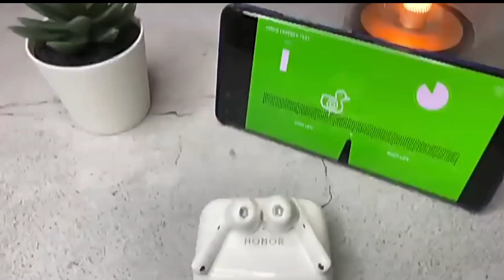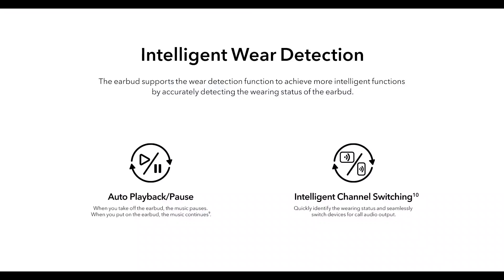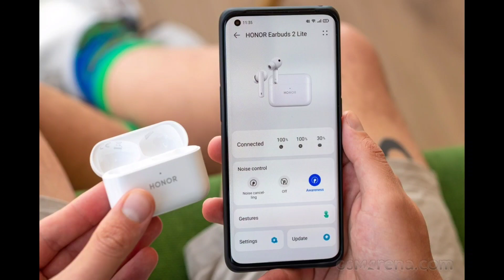أفضل سماعة بخاصية إلغاء ضوضاء honor 2 lite